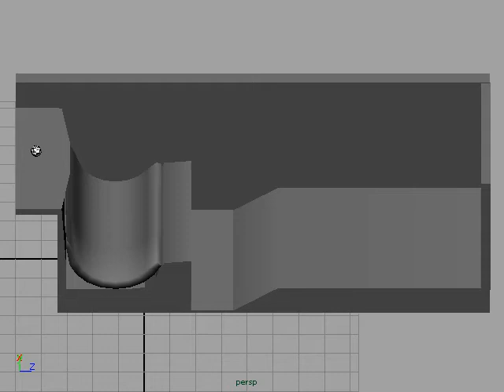Bowling Ball Playblast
Not my rig.